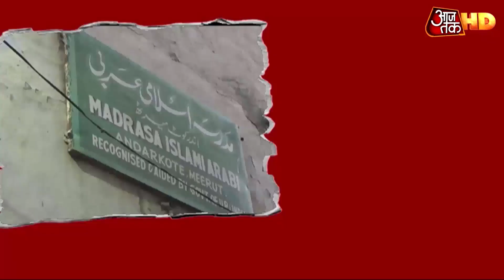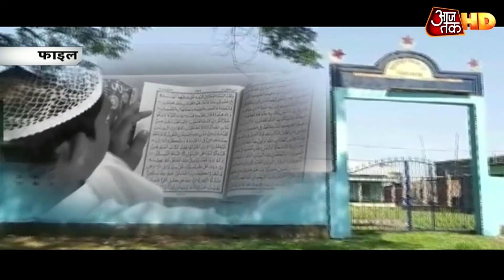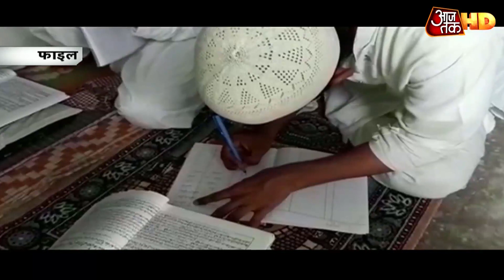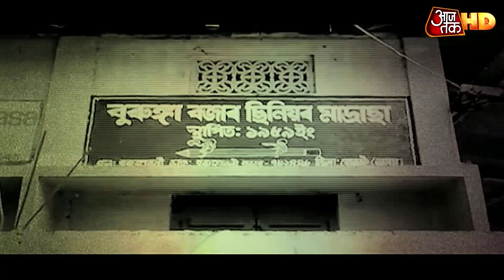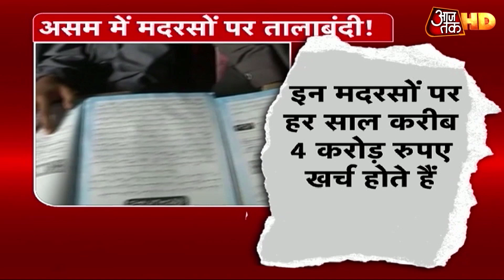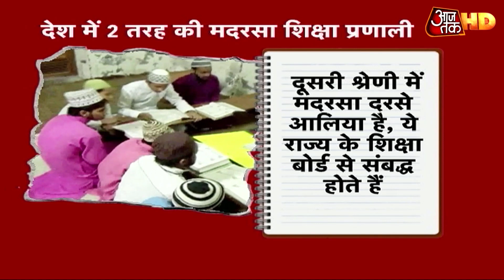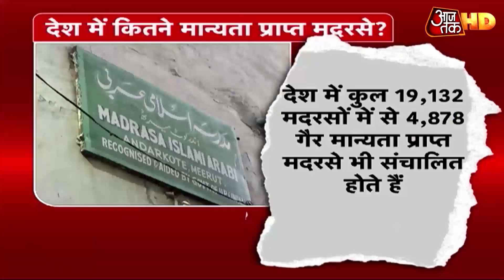मदरसे में पढ़ने वाले बनते हैं आतंकी, BJP मंत्री के विवादित बयान से भूचाल | Special Report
देश में मदरसों को लेकर एक बार फिर से महाभारत छिड़ गई है, और इस दफा ये महाभारत छिड़ी है, मध्य प्रदेश में शिवराज सिंह चौहान की मंत्री ऊषा ठाकुर के बयान से. जी हां ऊषा ठाकुर ने कहा है कि मदरसों में दहशतगर्दी की तालीम दी जाती है, मदरसों में आतंकी तैयार किये जाते हैं. ऊषा ठाकुर के इस बयान से भूचाल आ गया है.